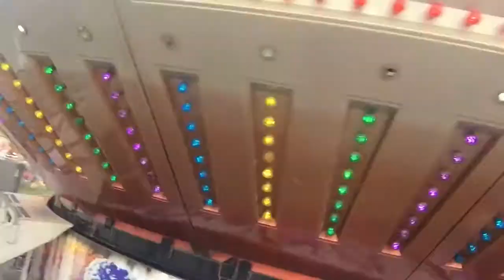Let's go to the FAIR! (Day in the life)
We wanted to give you guys something other then lifting today so we hope you guys enjoy our little family time!